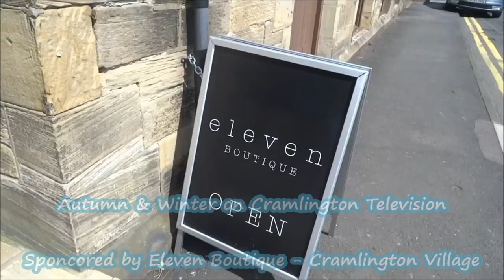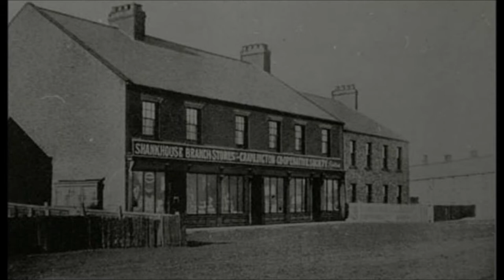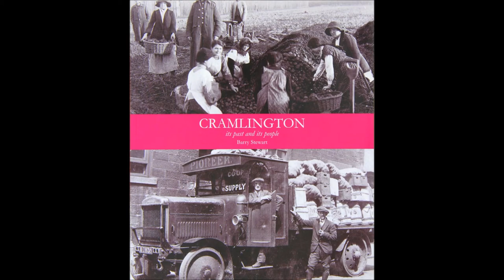The History of Cramlington - Cramlington Television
Cramlington Television interview Barry Stewart, who brought a book out called 'Cramlington its past and its people'.

Footage from a section from the Cramlington Documentary from Summer 2015.